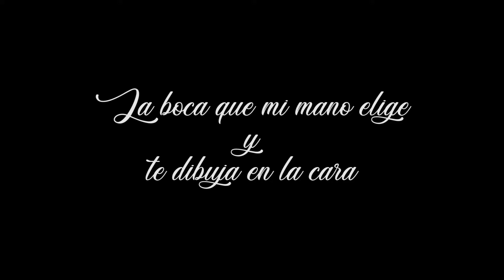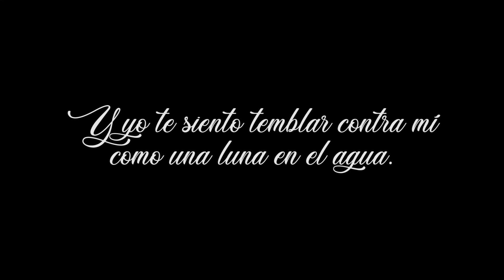EL BESO - JULIO CORTAZAR (POEMA)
Por si alguien se lee la descripición: aquí os voy a ir dejando las historias del Lol locutadas, y lo que surja, por un humilde servidor :D Espero que las disfrutéis tanto como yo he sufrido haciéndolas.

Capítulo 7 de Rayuela, 'El beso', de Julio Cortazar.